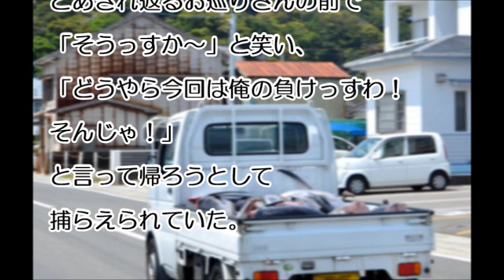【スカッとする話】警察に連れていかれた原チャの酔っぱらい